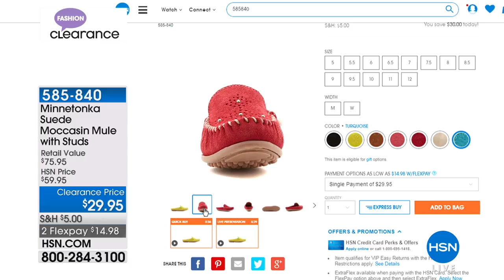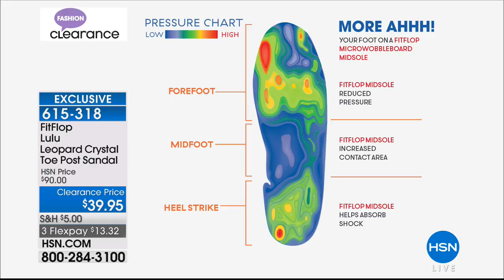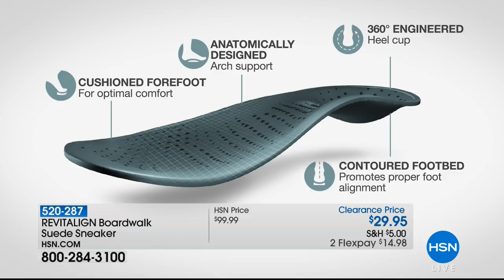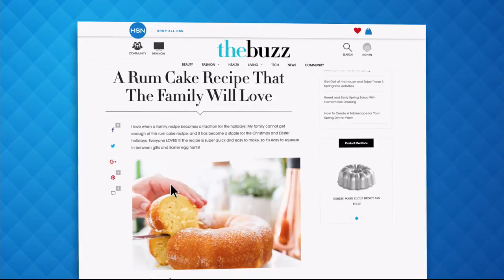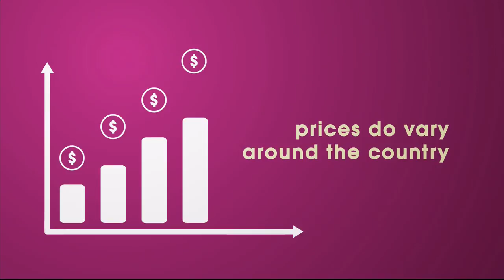HSN | Fashion & Accessories Clearance 08.22.2018 - 04 AM